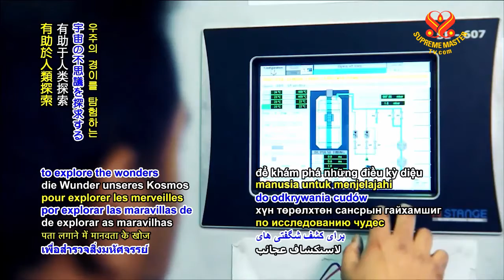1196 NWN 4 British company to create oxygen and building materials from moon rocks 6m